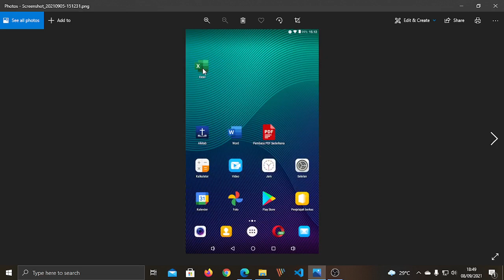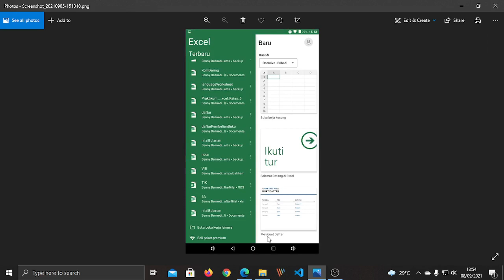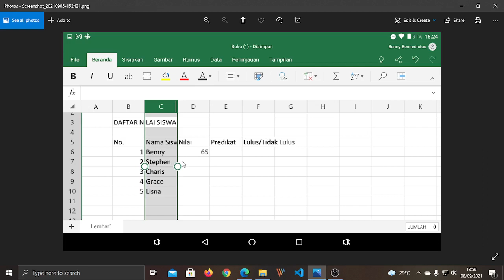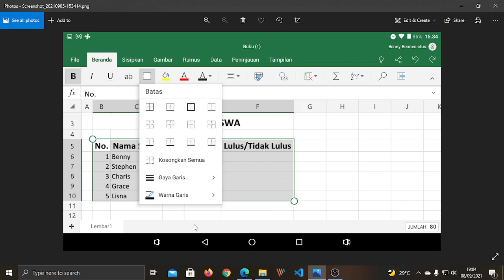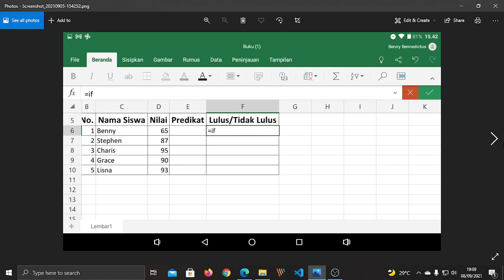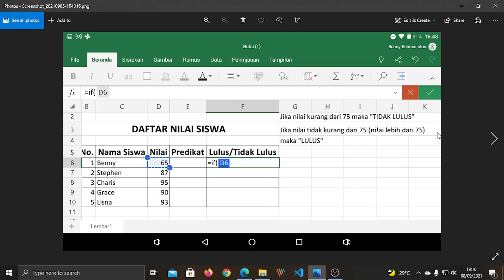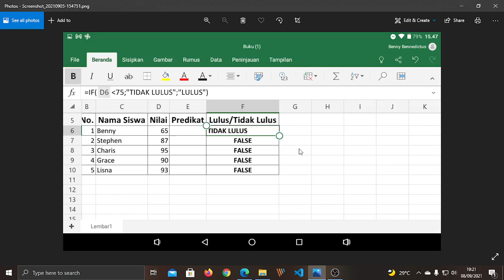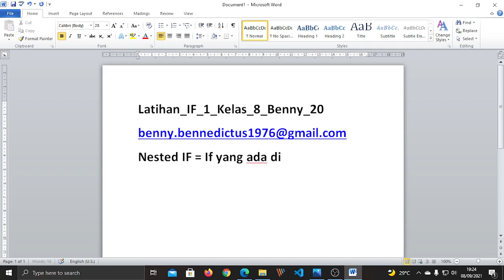Latihan Fungsi IF Kelas 8 SMP Baptis Palembang (versi Android - HP/Tablet)